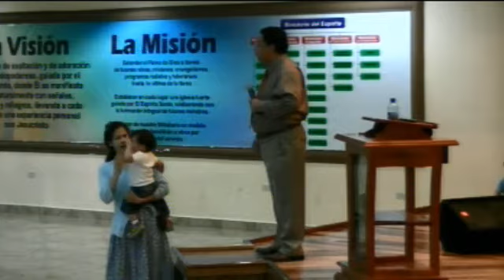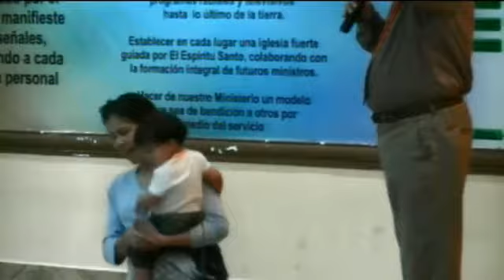Culto de Poder 25-8-2013 parte 2